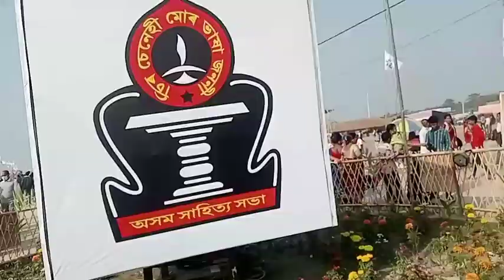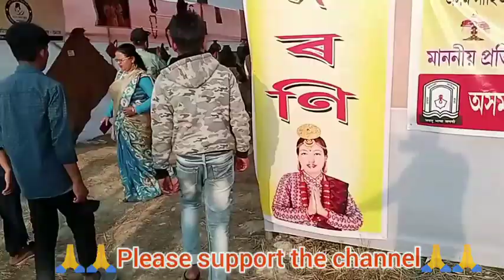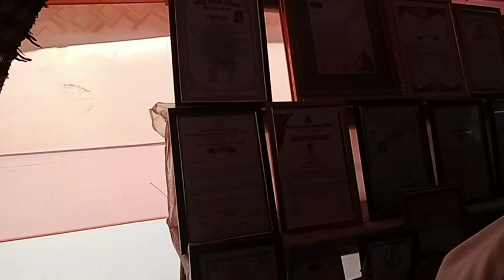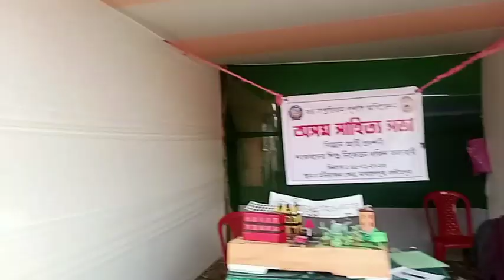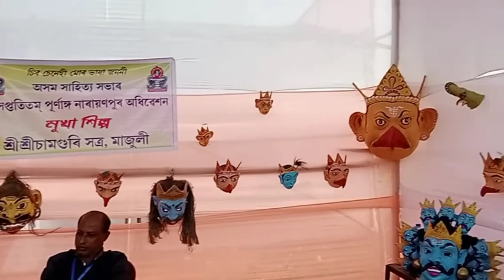76th Assam Sahitya Sabha. Narayanpur. North Lakhimpur. Assamese Bhaiyaji new blog.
76th Assam Sahitya Sabha. Narayanpur. North Lakhimpur. Assamese Bhaiyaji new blog.

76th assam sahitya sabha
76th assam sahitya sabha video
narayanpur sahitya sabha video
sahitya sabha video
assam sahitya sabha video
northeast sahitya sabha video
assamese bhaiyaji new video
assamese bhaiyaji video
assamese bhaiyaji new blog
new video assamese bhaiyaji
new blog assamese bhaiyaji
assamese video's
assamese blog video
assam video
assamese sahitya sabha
assam sahitya sabha 76th
new sahitya sabha

# 76th sahitya sabha # 76th Assam sahitya sabha narayanpur sahitya sabha
north lakhimpur sahitya sabha
lakhimpur sahitya sabha
# 2023 assam sahitya sabha
# 2023 north lakhimpur assam sahitya sabha